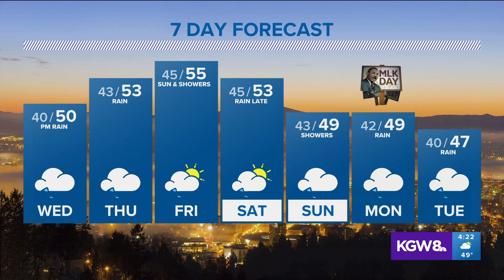KGW Forecast: 4 p.m., Tuesday, January 10, 2023